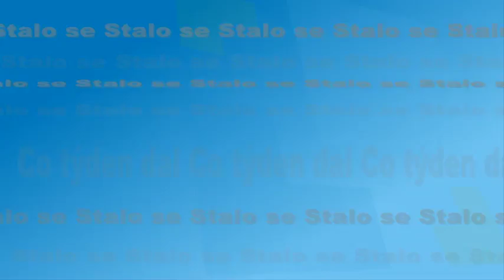Stalo se - srpen 2016